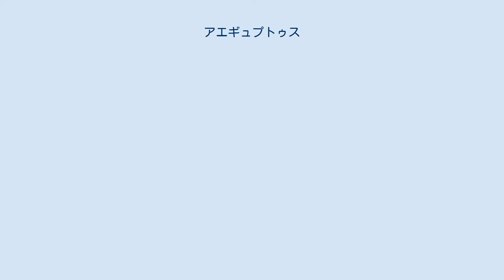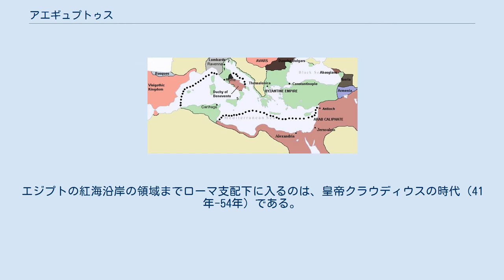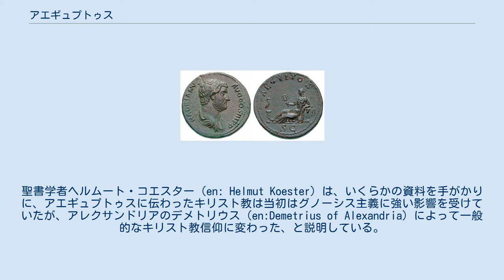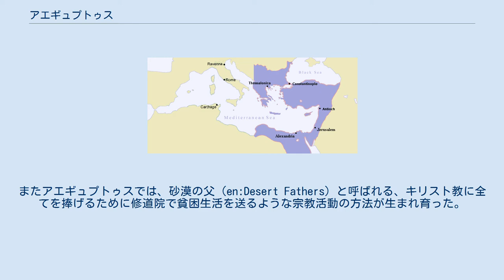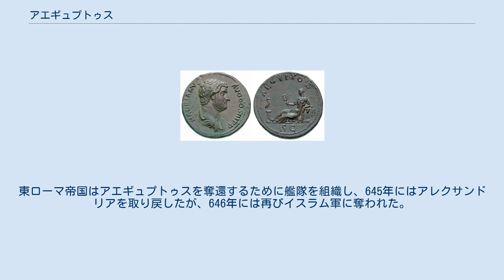アエギュプトゥス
アエギュプトゥス（ラテン語: Aegyptus）は、古代のエジプトがローマ帝国の属州だった時代の地名で、「エジプト（Egypt）」の語源でもある。
シナイ半島は含まない点を除けば、属州の領域は現在のエジプトとほとんど同じ。
西側はキュレナイカ属州と隣り合い、東側はアラビア属州と隣り合っていた。
 元はプトレマイオス朝が支配していたが、紀元前30年にクレオパトラ7世とマルクス・アントニウスをオクタウィアヌス（のちの初代ローマ皇帝アウグストゥス）が破ったことにより、ローマの支配下に入った。
またローマ皇帝の私領として、皇帝個人の収入源となった。
この地域は、ローマ帝国にとって重要な穀物の供給地となった。
7世紀にイスラム帝国の支配下に入った。
 初代ローマ皇帝アウグストゥスは、アエギュプトゥスをローマ皇帝の私領とした。
最後の王朝であるプトレマイオス朝も含め、古代エジプトの歴代の王ファラオは神として扱われ、人間による統治は受け入れられなかった。
そのため、他の属州のように｢人｣である一総督が支配する事を許さない状況であった。
アウグストゥスの養父たるガイウス・ユリウス・カエサルは、死後にローマ元老院の決定により神格化がなされており、言わばアウグストゥスは神の子であり、この地を統治する資格を有していたとされる。
ただし、ローマ帝国屈指の穀倉地帯を私領とする事で、ローマ皇帝に多大な収益をもたらしたのは事実である。
 アエギュプトゥスには、初代総督としてガイウス・コルネリウス・ガッルス（紀元前30年-紀元前26年：任期、以下同様）が赴任した。
彼は軍を率いてエジプト南部を支配下におき、 プトレマイオス朝が放棄した南部国境地帯をローマの保護国とした。
その次の総督はガイウス・アエリウス・ガッルス（紀元前26年-紀元前24年）で、彼は結果的には失敗したが、アラビア半島のアラビア・フェリクス（現イエメン）まで遠征した。
3人目の総督はガイウス・ペトロニウス（紀元前24年-紀元前21年）で、彼は農耕を盛んにする灌漑のために、荒れて使われなくなっていた運河を復興した。
エジプトの紅海沿岸の領域までローマ支配下に入るのは、皇帝クラウディウスの時代（41年-54年）である。
 皇帝ネロの時代（54年-68年）に始まったユダヤ戦争（66年-73年）では、70年にエルサレム攻囲戦 (70年)でエルサレムが破壊され、アレクサンドリアは世界中のユダヤ教とユダヤ文化にとって中心地となっていた。
その後1世紀にわたり、アエギュプトゥスはよく繁栄した。
ただし、ギリシア人とユダヤ人との間でしばしば宗教を理由とする争いが起こり、特にアレクサンドリアで激しい暴動があった。
 皇帝トラヤヌス（98年-117年）の時代には、115年にキトス戦争と呼ばれるユダヤ人の反乱が起こった。
この結果、ユダヤ人の中心地であるアレクサンドリアは制圧され、彼らに与えられていた様々な恩典は失われることになった。
皇帝ハドリアヌス （117年-138年）はアエギュプトゥスを2回訪れ、寵愛していたが溺死してしまったアンティノウス（アンティノオス）にちなんだ新都市アンティノオポリスを建設した。
ハドリアヌス帝の時代以降、グレコ・ローマン様式の建物が国中に建設されるようになった。
 ローマ皇帝マルクス・アウレリウス（161年-180年）は、増税したことにより現地エジプト人の反乱を招いた。
172年にイシドルス率いるブコリック戦争と呼ばれる反乱が起こり、数年で制圧されたものの、地域経済に大きな打撃となり、これを契機としてアエギュプトゥスの経済が衰退を始めた。
さらに、ローマ軍を率いて反乱を制圧したガイウス・アウィディウス・カッシウスは、この後に自らローマ皇帝を僭称した。
アエギュプトゥスとシュリア属州の兵達はいったんはカッシウスの帝位を承認したが、マルクス・アウレリウス帝の軍隊が近くまで迫ると、カッシウスの位を奪い彼を殺した。
マルクス・アウレリウスは残った兵達を処罰しなかったので、この後は平穏が戻った。
これに似た反乱は193年にも勃発した。
この年に皇帝になったペルティナクス帝がすぐに暗殺されると、シュリア属州のペスケンニウス・ニゲルが皇帝に名乗りを上げ、アエギュプトゥスの軍もそれを支持した。
しかし、ニゲルの皇位簒奪は失敗して、セプティミウス・セウェルスが皇帝となった。
 ローマ皇帝カラカラ（211年-217年）は、他の属州と同様、自由民である全てのエジプト人にローマ市民権を認め...